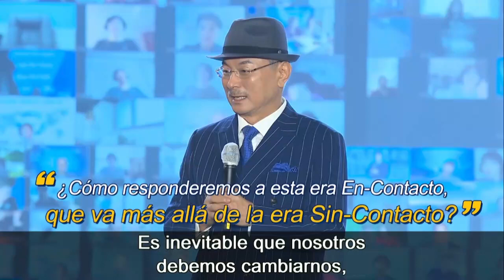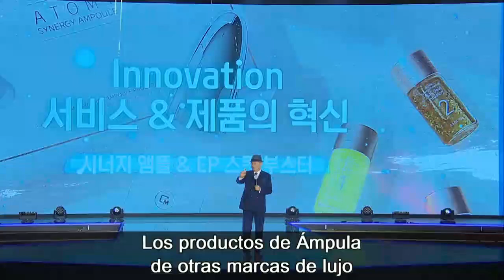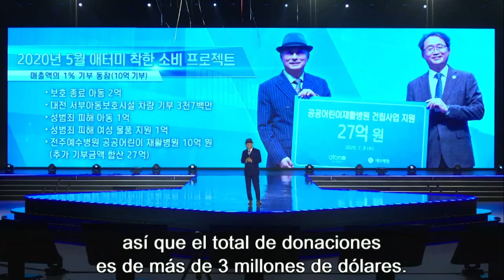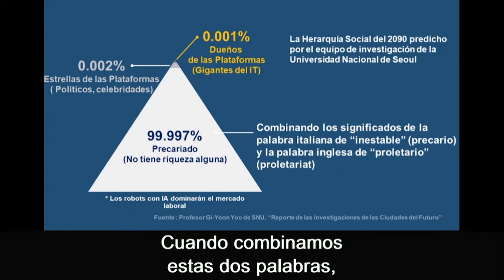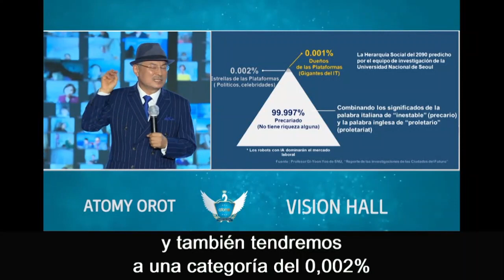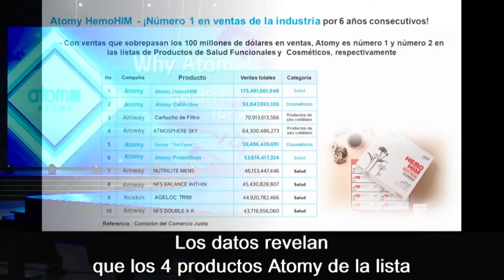Visión Atomy, Han Gill Park